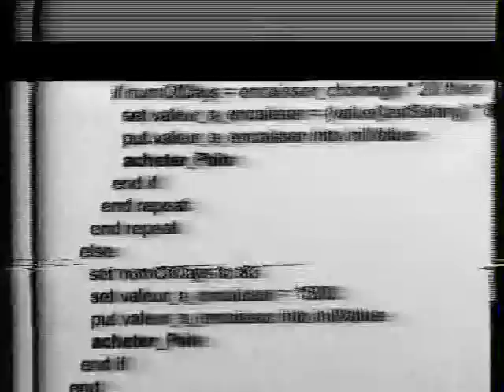Philip Pocock on live video blog Arctic Circle in Geneva at St Gervais 1995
Philip Pocock during an exhibition at St Gervais in Geneva takes 5 for students in a casual interview. It discusses the world wide web at that point and his collab with Felix Stephan Huber 'Arctic Circle' which is perhaps the first blog, certainly the first real time video blog made in the Canadian Arctic 1995. It was invited to the documenta X 1997 and subsequently shown widely.